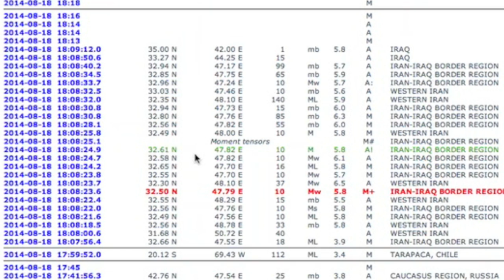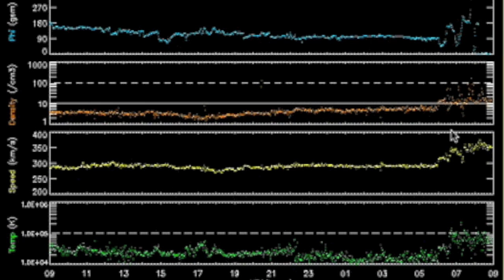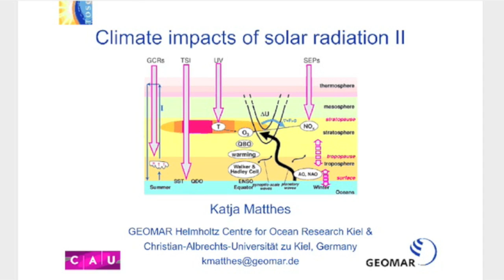S0 News August 19, 2014 | CME Impact, Volcano Alert Iceland